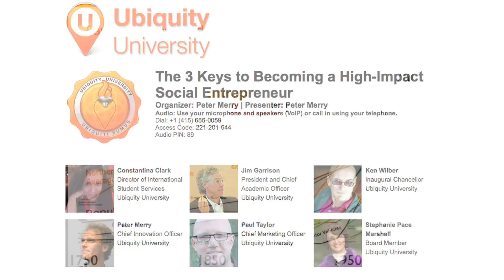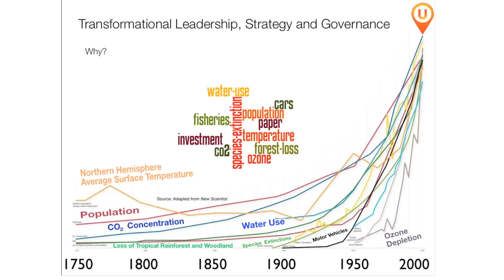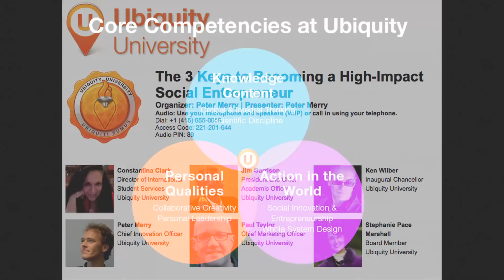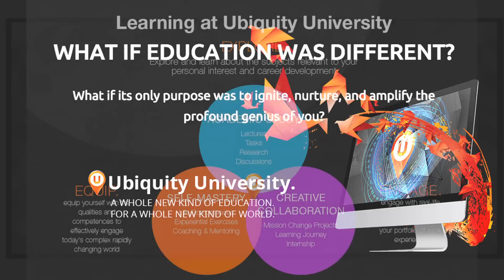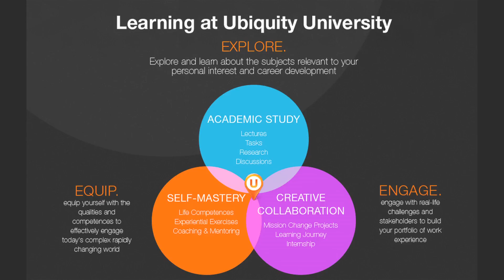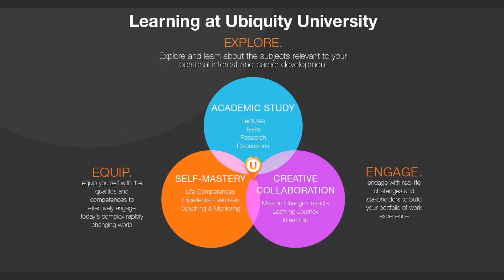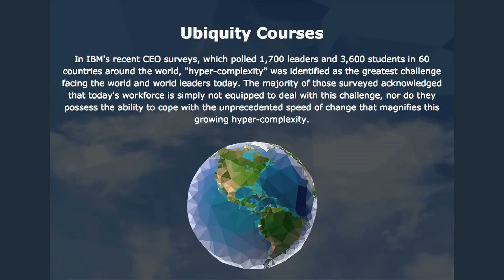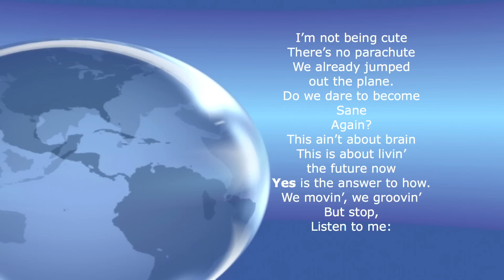The 3 Essential Keys to Becoming a High-Impact Social Entrepreneur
Ubiquity University offers game-changing content, competence building for employability and impact, irresistible online learning environments, inspiring international student body, and unbelievable affordability make Ubiquity a unique university.